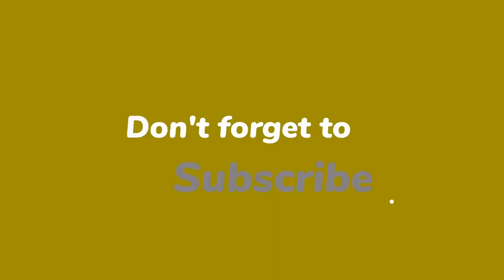Vriendin Peter R. de Vries reageert op geruchten: ‘Het zijn roddels!’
Tahmina Akefi, de vriendin van wijlen Peter R. de Vries, ergert zich aan de geruchten dat zijn familie niet zo blij is met al haar ontboezemingen. “Het zijn gewoon allemaal roddelaars.”